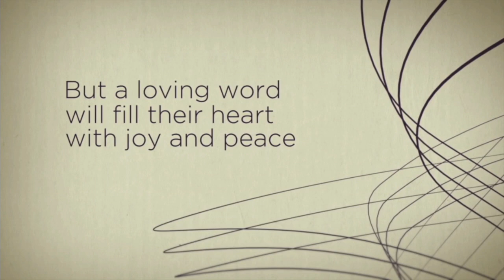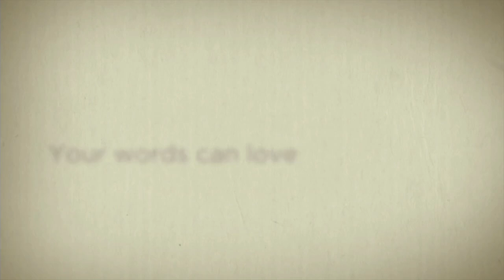June 2, 2024 | "Speaking with Wisdom" - Street Smarts | Pastor John Guliano